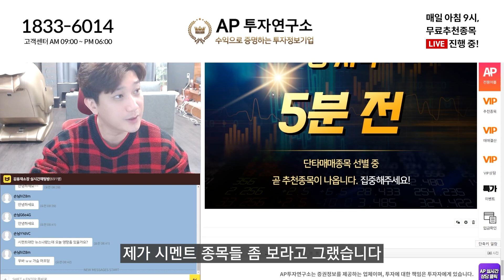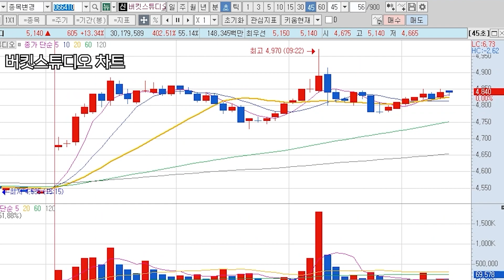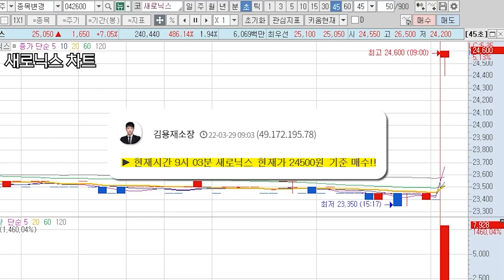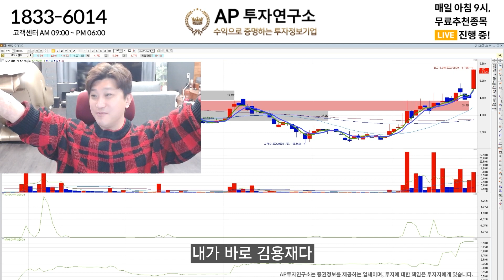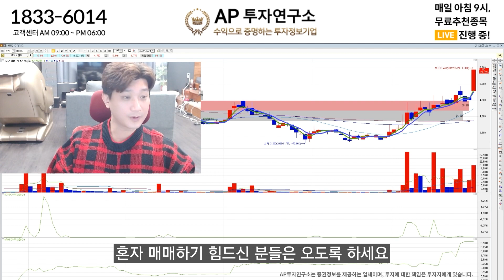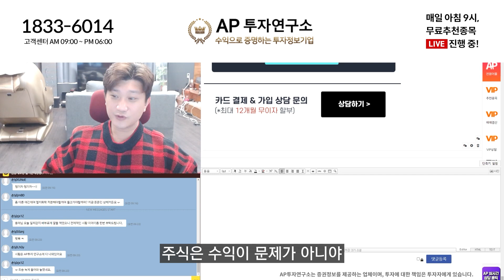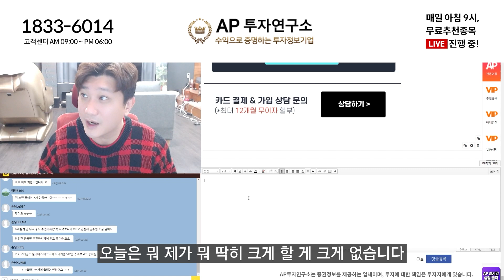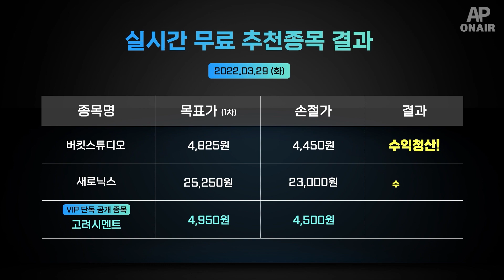오전 수익 종목만 4개, 내가 바로 김용재다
↓타임라인 펼쳐보기↓

00:00 스타트
00:18 무료추천종목 결과
00:21 2가지 관련주 공부하세요
01:18 장 시작
01:54 [우리바이오] 상한가
02:24 [버킷스튜디오] 1차목표가 달성 !!
03:04 [새로닉스] 1차목표가 달성 !!
04:01 [VIP 고려시멘트] 목표가 달성 !!
05:01 단타종목에 대해서
08:45 마무리